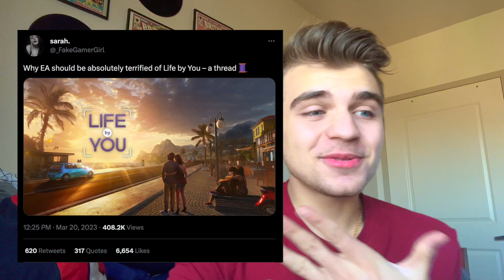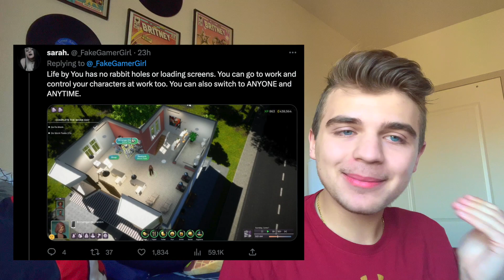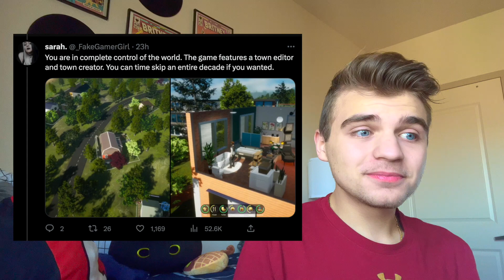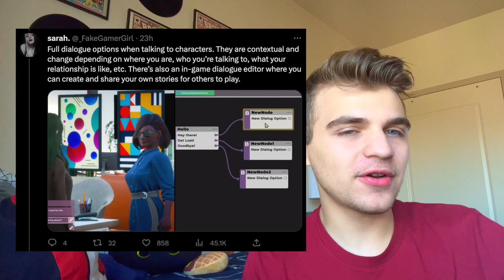LIFE BY YOU GAMEPLAY FEATURES! - Coolnickyd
I promise you won't be disappointed. Coolnickyd is here to stay!
Where else you can find me:

Frequently Asked Questions:

- 22
WHATS YOUR NAME?
- Nick, or Nicholas to be exact.
COMPUTER?
-an iBuyPowerPC
RECORDING SOFTWARE?
-OBS
MICROPHONE?
-Blue Yeti✓
Video Details:

n/a